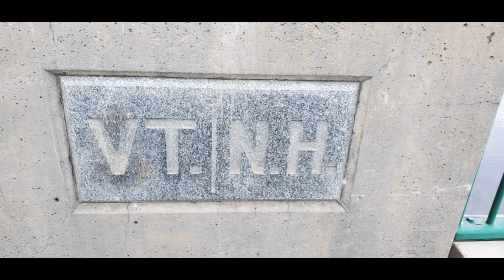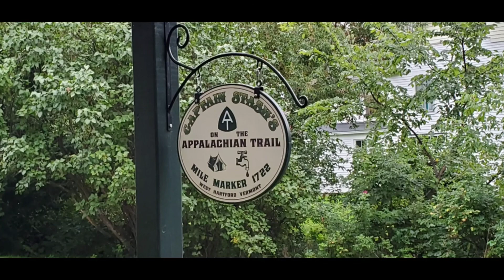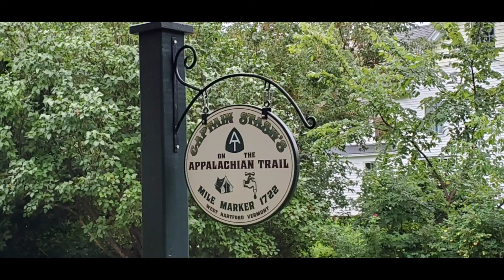Back on Trail in Vermont on the Appalachian Trail Days 100-101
We get back on trail in Vermont.